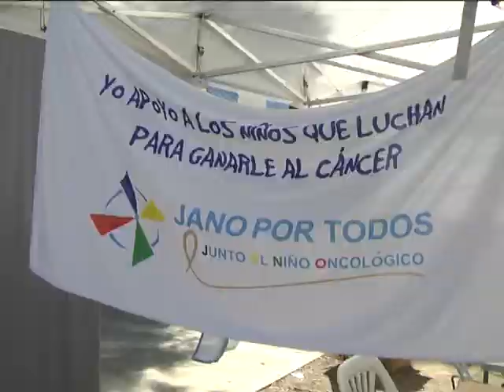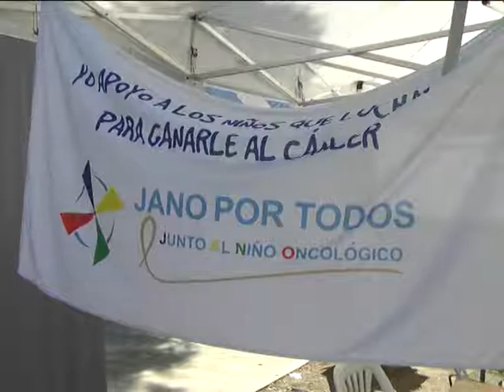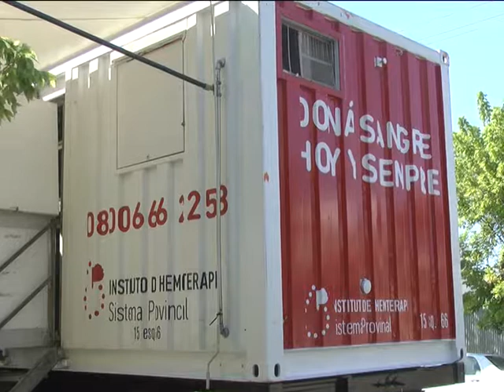JUAN PABLO ACUÑA CAMION DE HOMETERAPIA EN EL PARQUE